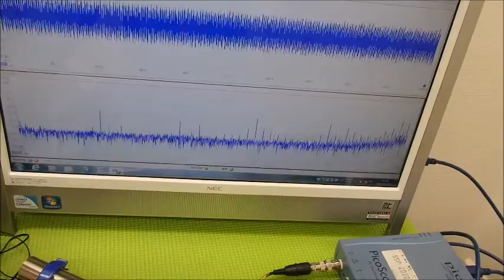音圧測定装置：超音波テスターを利用した実験動画 ultrasonic-labo